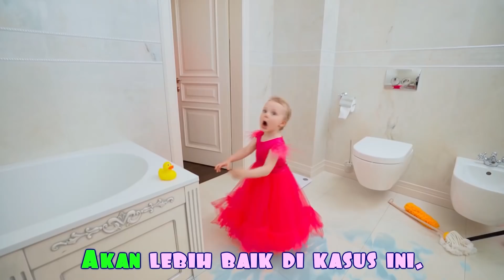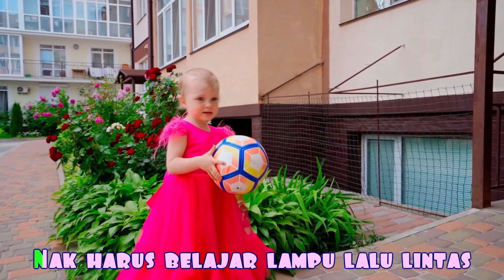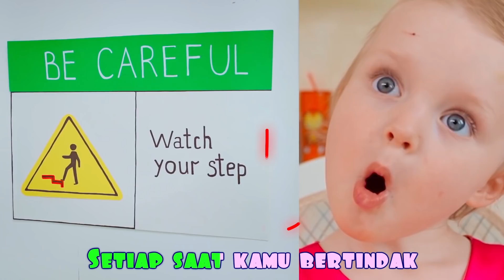Cerita pengantar tidur untuk Lima Anak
Lima Anak akan tidur, tetapi pertama-tama mereka menyikat gigi, mencuci tangan dan mengenakan piyama dan mendengarkan dongeng